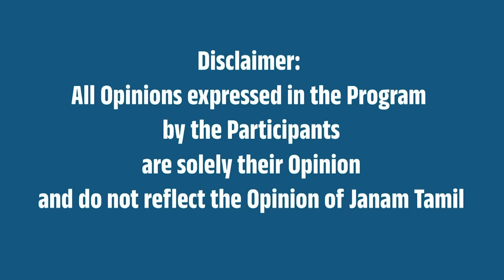நாடாளுமன்றத் தாக்குதல-விசாரணையில் 'திடுக்' ராகுலுக்கு 'மம்தா'வச்ச'ஆப்பு | பத்திரிகையாளர் சேகர் ஐயர்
An Exclusive Interview of Senior Journalist Sekar Iyer from Delhi